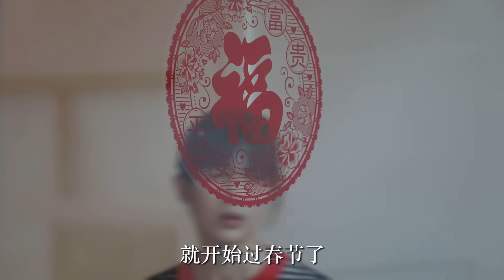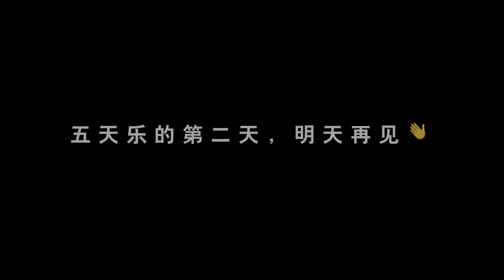papi酱 - 春节，一个年轻人的心路历程【papi酱春节五天乐】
papi酱春节五天乐——春节是一个喜庆的节日，可是，总有一群返乡的年轻人与这份喜庆格格不入，他们用尬聊和假笑伪装着自己……视频中的这位青年叫小pa，让我们走进她的内心世界。（关爱返乡青年，从你我做起（这是五天乐的第二天，还有三天